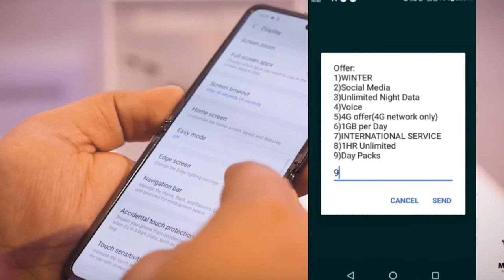NTC मा अब Rs15 मा 12 घन्टाको Unlimited Voice Pack | HOW TO ACTIVATE UNLIMITED VOICE PACK IN NTC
How to activate  unlimited voice pack in ntc

This video is about how to activate unlimited voice pack in ntc,now ntc user can talk in cal unlimited in rs15.